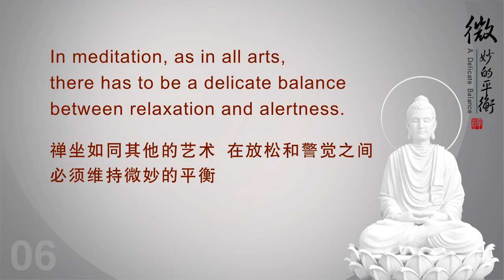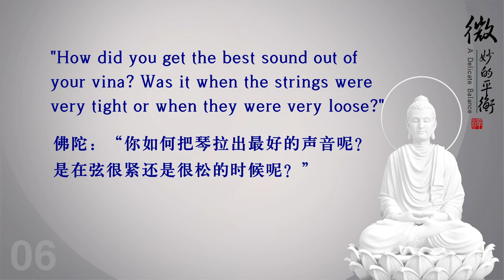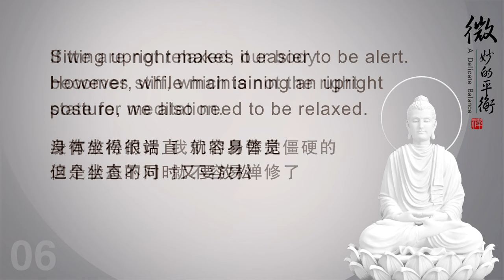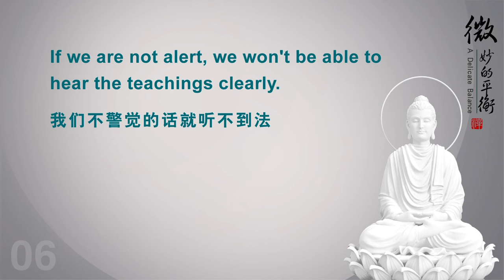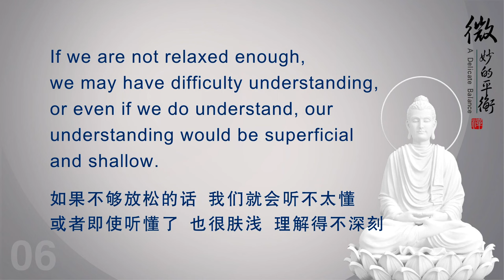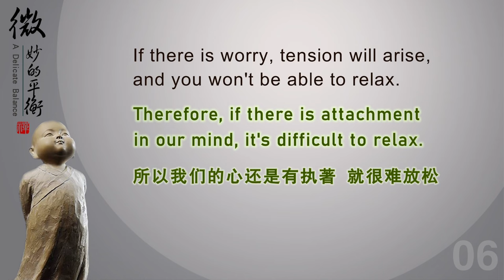【ENG DUB】06 Bringing the Mind Home | A Delicate Balance | 把心带回家 | 微妙的平衡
禅坐如同其他的艺术，在放松和警觉之间,必须维持微妙的平衡。
In meditation, as in all arts, there has to be a delicate balance between relaxation and alertness.

从前有一位比丘名叫作亿耳，跟随佛陀的一位最亲密弟子学习禅修。
Once a monk called Shrona was studying meditation with one of the Buddha's closest disciples.
他无法体会应该抱持什么样的心态，很努力想专注，却感到头痛。
He had difficulty finding the right frame of mind. He tried very hard to concentrate, and gave himself a headache.
因此，他就放松心情，结果睡着了。最后他请求佛陀帮助。
Then he relaxed his mind, but so much that he fell asleep. Finally he appealed to Buddha for help.

佛陀知道他在出家之前是一位出名的音乐家，就问他：“你在家时不是擅长拉琴吗？”
Knowing that Shrona had been a famous musician before he became a monk, Buddha asked him: "Weren't you a vina player when you were a layperson?"
亿耳点头说：“是的”。
Shrona nodded.
佛陀：“你如何把琴拉出最好的声音呢？是在弦很紧还是很松的时候呢？”
"How did you get the best sound out of your vina? Was it when the strings were very tight or when they were very loose?"
亿耳：“都不是。必须适度，既不可太紧，也不可太松。”
"Neither. When they had just the right tension, neither too taut nor too slack."
佛陀：“那就对了。你的心既不可太紧，也不可太松。”
"Well, it's exactly the same with your mind, neither too taut nor too slack."
佛陀：“警觉，警觉；不过要放松，放松。这是禅坐时重要的技巧。”
"Alert, alert; yet relax, relax. This is a crucial point for the View in meditation."

警觉很重要，首先是我们身体的姿势，身体的姿势是我们心态的一种外在表现。
Being alert is important, starting with the posture of our body, which is an external expression of our mind.
身体坐得很端直，就容易警觉，但是坐直的同时又要放松。
Sitting upright makes it easier to be alert. However, while maintaining an upright posture, we also need to be relaxed.
没有放松的话，我们的身体是僵硬的，这个状态不对，就不容易禅修了。
If we are not relaxed, our body becomes stiff, which is not the right state for meditation.
身体要保持一个自然的放松，放松又不是松懈、不是歪的。
The body should be in a natural state of relaxation, not slack or crooked.
松懈不光是身体的松懈，还有精神上的松懈，精神上的松懈就失去了警觉，这是禅坐时的重要技巧。
Slackness is not only physical, but also mental. If we are mentally slacking off, we lose our alertness which is an important skill in meditation.

维持你的警觉心，但同时又要放松，事实上，要放松到连放松的念头都不执著。
Maintain our alertness, but stay relaxed at the same time, in fact, relax to the extent that we don't even cling to the thought of relaxing.
放松，心里面没有放松的念头，这就是微妙的平衡。
Relax, without even thinking of relaxation. This is the delicate balance.

像我们平常听法也是这样的，
Just as what we usually do when listening to the Dharma.
听法的时候，一定要坐得端端正正的，眼睛最好是看着视频，很亮，保持警觉，但是又保持放松，你的心要放松。
When listening to the Dharma, be sure to sit upright, with your eyes preferably focused on the video, remaining alert, yet staying relaxed.
我们不警觉的话就听不到法，即使听到了，也是碎片化的、断章取义的。
If we are not alert, we won't be able to hear the teachings clearly. And even if we do hear them, our understanding would be fragmented and taken out of context.

如果不够放松的话，我们就会听不太懂，或者即使听懂了，也很肤浅、理解得不深刻。
If we are not relaxed enough, we may have difficulty understanding, or even if we do understand, our understanding would be superficial and shallow.
因为心没有完全放松，就理解不到位。
Because without a completely relaxed mind, there won't be a thorough understanding.

这种微妙的平衡，我们先在禅坐中练习，然后在生活中慢慢地去练习做事情。
We can first practice this delicate balance in meditation, and then gradually apply it to our daily activities.
不管是做什么事，要是能够掌握好中道的话，能够练习出这种中道状态的话，慢慢地我们做什么事情都会变得越来越好.
No matter what we do, if we can master the middle way and cultivate this state of balance, we will gradually do everything in a better way.

既保持专注警觉，心又保持放松、不执著的状态。因为心不执著，心里面没有患得患失的心。
Maintain focused alertness, but be relaxed and free from attachment. Because your mind is free from attachment, and there is no worry about gains and losses.
一患得患失就会紧张、就放松不下来了。
If there is worry, tension will arise, and you won't be able to relax.
所以我们的心还是有执著，就很难放松。
Therefore, if there is attachment in our mind, it's difficult to relax.
警觉不是执著，警觉是专注，做什么事没有杂念。
Alertness is not attachment. It is concentration, which means doing everything without distracting thoughts.

好，我们就讲这么多，微妙的平衡，讲完了，阿弥陀佛！
Okay, that's all for the delicate balance. Amitabha!

WeChat ID：sakyaYM
WeChat Official Accounts ：YM PURELAND
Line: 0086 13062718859